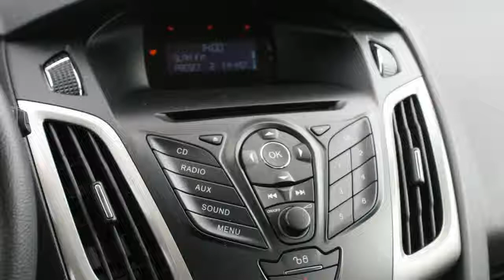Ford Focus 1.6 TDCI NIEUW MODEL Trend 99708 KM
99.708 km
  Prijs:     € 12.439
  Merk:     Ford
  Model:     Focus
  Type:      1.6 TDCI NIEUW MODEL Trend 99708 KM
  Carrosserievorm:     Stationwagon (5 drs)
  Bouwjaar:     2012
  Transmissie:     handgeschakeld
  Kleur:     Blauw metallic
  BTW/Marge:     marge

Accessoires
* 3e remlicht
* ABS
* Airbags
* Airco
* Aux aansluiting
* Bekerhouder
* Bestuurdersstoel met verstelbare zithoogte
* Boordcomputer
* EBD
* ESP
* Getint glas
* Hoofd-airbags voor
* Metallic lak
* MP3
* Multie functioneel Stuurwiel
* Multimedia voorbereiding
* Radio
* Ruitenwisser achter
* Side-airbags voor
* Startonderbreking
* Stuurbekrachtiging
* Toerenteller
* Traction control
* Usb aansluiting
* Verwarmbare buitenspiegels
* Zij-airbags voor

Bouwjaar 2012 !! 1e Eigenaar, 100% Dealer onderhouden , Alle boekjes en onderhoudsdocumenten zijn aanwezig . Nieuw Model . Energielabel A , Gemiddeld verbruik 4.2/100KM . Zeer Mooie kleur donker blauw metallic , Ford/Audio/Cd/MP3 met stuurbediening , Airco , Elektrische ramen voor en achter , 2 sleutels met afstandbediening , Getint glas , boordcomnputer etc . 25 Foto's op onze website

Aanbieder
TOP autos
Zesweg 150
6604BP WIJCHEN